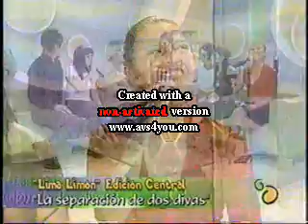PERU VAS? en Lima Limon parte 1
A PEDIDO DEL PUBLICO EL ESPECTÁCULO MÁS ORIGINAL DEL 2007, EXTIENDE SU EXITOSA TEMPORADA HASTA EL 14 DE ABRIL.
Perú vas?
Un bus que nunca olvidarás

FACTUM vuelve con su peculiar irreverencia para la creación de espectáculos de entretenimiento y nos entrega "Perú Vas?"... una puesta teatral móvil realizada en 2 buses que recorrerán la ciudad indistintamente. Un espectáculo distinto, ágil y divertido. Una alternativa teatral interesante para toda la familia y en especial para todos los pasajeros de nuestra singular Lima.

Perú Vas?,  refleja sarcásticamente la realidad del Perú -el día a día que viven muchos viajeros de nuestra capital- abordando 12 personajes arquetípicos de las calles de Lima, que nos mostrarán sus verdades, angustias, necesidades, frustraciones, a la vez que sus sueños. El espectáculo tiene una duración de 60 minutos.

Dirigen la intervención:  Kike Torres y Michael Joan.

Venta de Boletos:    Teleticket de Wong y Metro.

Paraderos Autorizados:   Librerías Crisol del Óvalo Gutiérrez

Hora de Salida:                    8PM HISTORIA A (La reggeatonera, la traca, etc.)
9:30PM HISTORIA B (Absalon Salón, la italiana, etc.)

Días de recorrido:   Viernes, sábados y Domingos.

Sólo lunes  populares.

Temporada:    Hasta el  14 de abril

Informes, ventas privadas y/o corporativas:  2761379 / 91342253.

Capacidad Limitada

Súbete a este bus /Atrévete a subir / Sé parte de este recorrido / Habla vas? / Perú vas? / Un bus que nunca olvidaras / Un recorrido / 6 personajes / 40 pasajeros / 60 minutos que nunca olvidarás /Atrévete y súbete a este BUS.

Si no desea seguir recibiendo este tipo de información responda este correo con la frase en el asunto: SACAR LISTA. Atentamente. Factum Productora Integral S.A.C.